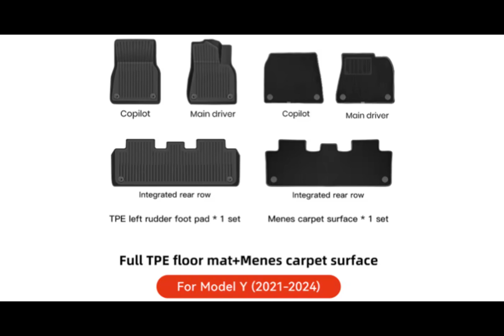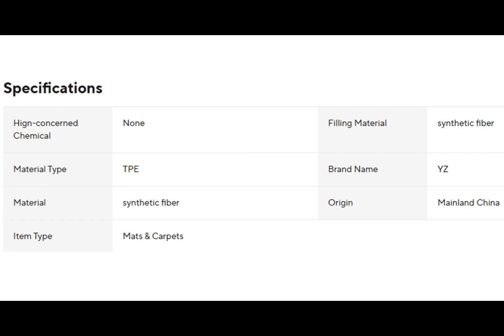Tesla Optimus Shocks the World by Serving Popcorn at Tesla Diner | Real-Life Humanoid Robot! 🚀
Tesla’s humanoid robot Optimus has officially entered the real world! In this viral moment at the grand opening of the Tesla Diner in Los Angeles, Optimus is seen serving popcorn to customers, waving, joking, and interacting in a surprisingly human-like way.

Watch as this futuristic robot, originally unveiled in 2021, showcases Tesla’s vision of automation and robotics. Elon Musk believes humanoid robots will soon become part of everyday life—and this is just the beginning.

👀 Highlights:

Optimus serving popcorn at Tesla Diner

Retro-futuristic design of Tesla's new 24/7 restaurant

Elon Musk's bold prediction about robot surgeons

Production plans for 10,000+ Optimus units

📍 Location: Tesla Diner, Hollywood, California
📆 Opened: July 21, 2025
🔋 Features: 80 V4 Superchargers, big outdoor screens, American-style meals

SHOPPING ✅

🛒 Product advertising section:

Looking for the perfect floor mats to protect your Tesla Model 3 or Y (2019–2025)?
Check out this full review of the YZ TPE All-Weather Floor and Trunk Mat Set – waterproof, anti-slip, and eco-friendly!

🔹 Custom-fit for Tesla Model 3/Y Highland (2019–2025)
🔹 All-season protection
🔹 Made from premium TPE – safe, odorless, and durable
🔹 Includes floor mats, front trunk (frunk), and rear trunk liners
🔹 Easy to install and clean – perfect fit guaranteed!